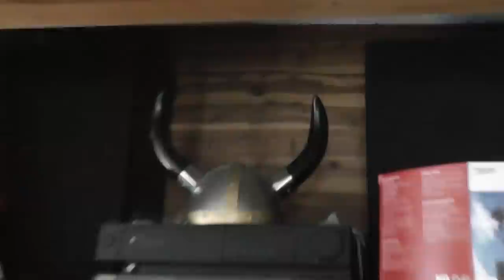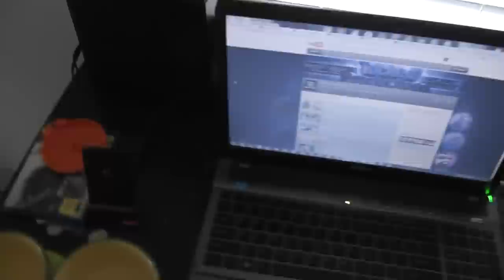Why Baalins so "Busy" - 4k(ish) setup video